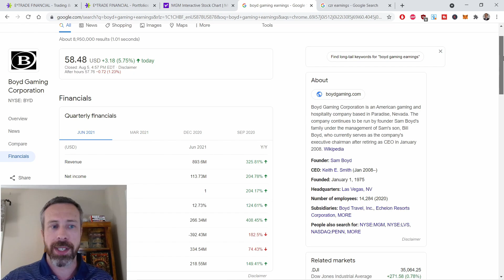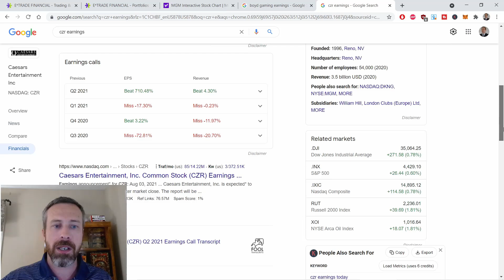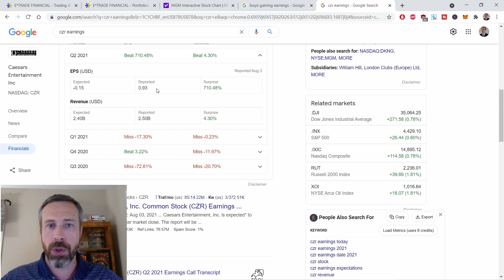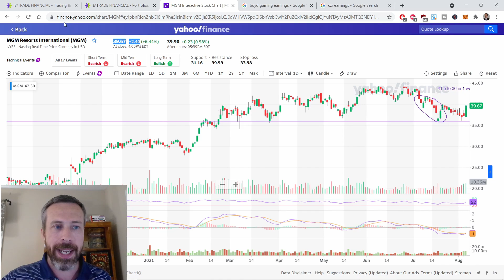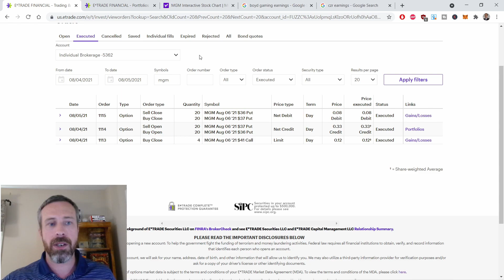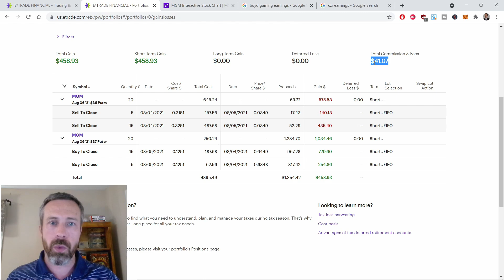OUTRAGEOUS Etrade Fees - Option profits ruined by their greed!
In 2021, most brokerages offer commission free trades on stocks and warrants, including Etrade. But man, when it comes to options, they are the greediest. We have to feed Morgan Stanley right?
In this video I show you how much E*trade charges for simple 20 contracts put spread and how it impacts us investors negatively.